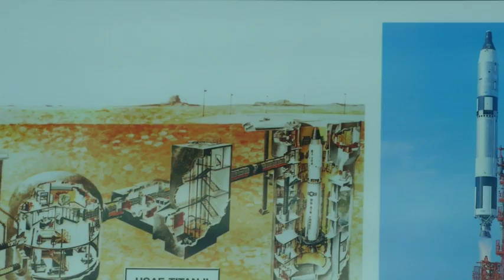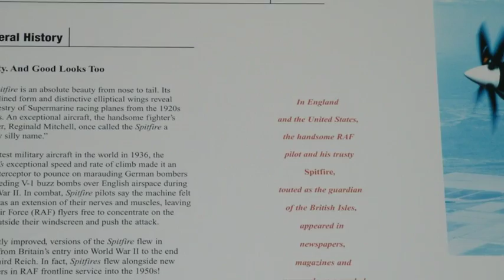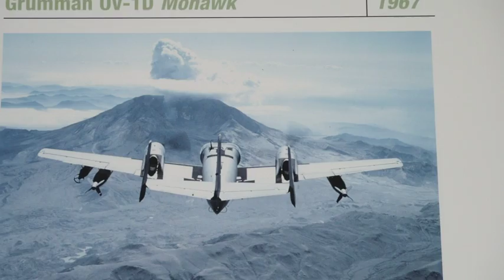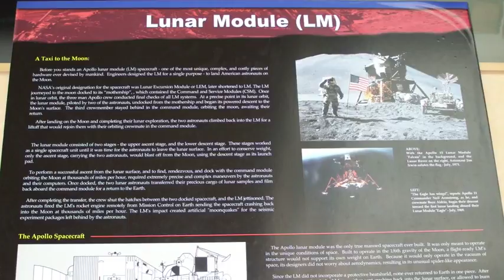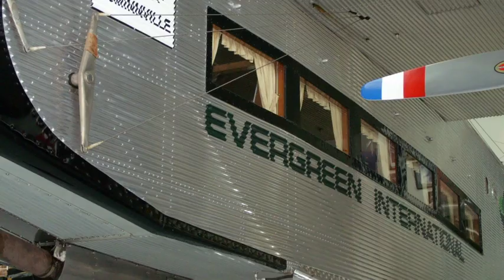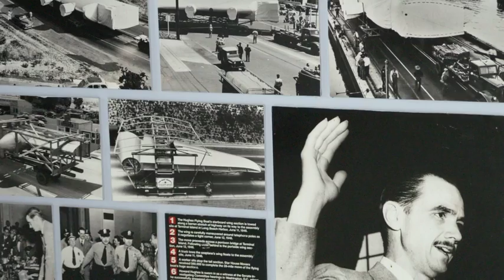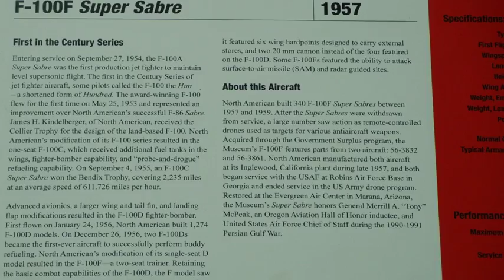Evergreen Aviation and Space Museum Home of the Spruce Goose McMinnville, Oregon, by kobiwon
One of the best aviation museums outside of the Smithsonian in D.C. This little gem is located in McMinnville, Oregon and well worth the visit! You will have hours of fun to explore and experience with the help of volunteers who share stories and their relationships to some of the exhibits.